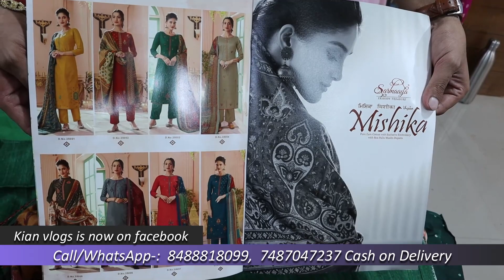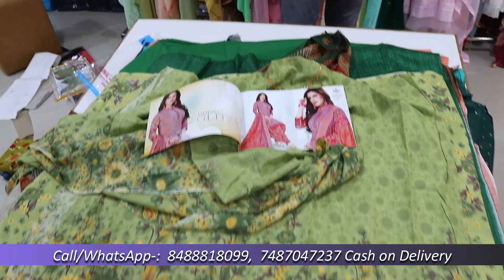फायदे का सौदा Rs160 Print handwork suit लगा दी है महासेल cash on delivery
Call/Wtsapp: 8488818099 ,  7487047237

Kurti Leggings:- 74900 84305, 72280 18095

Lehanga:- 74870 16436, 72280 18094

Fancy Gown & Night Wear Gown :- 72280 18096

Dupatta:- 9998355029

VIDEO DECLAIMER
.KIAN VLOGS !! _______________________________________________